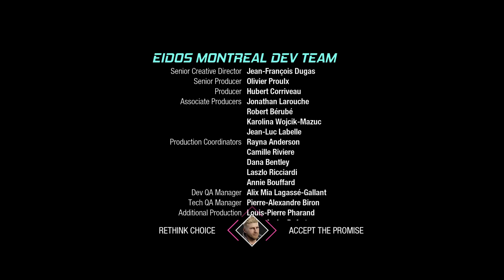Guardians of the Galaxy PS5 Walkthrough Gameplay Part 10 - Grand Unifier Raker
Fire up Star-Lord’s jet boots for a wild ride across the cosmos in this third-person action-adventure game, a fresh take on Marvel’s Guardians of the Galaxy. With the unpredictable Guardians at your side, blast your way from one explosive situation to another, with original and iconic Marvel characters caught in a struggle for the fate of the universe. You got this. Probably.